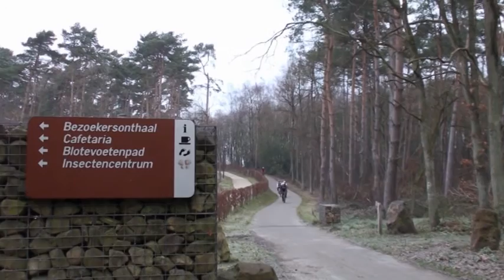MTB Zutendaal 2011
Tourtocht